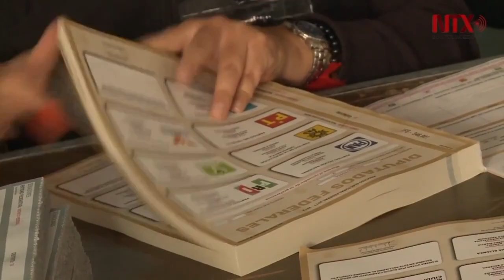Llena de propuestas la candidatura de Margarita Zavala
La candidata independiente arrancará campaña electoral en Ángel de la Independencia